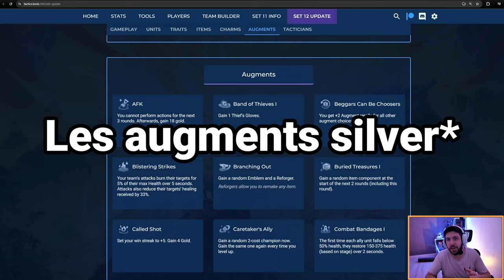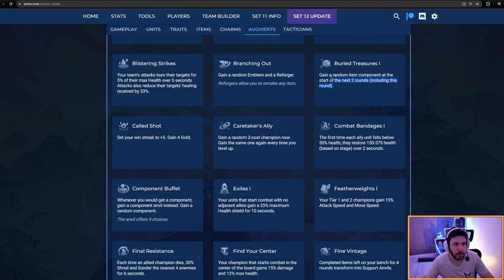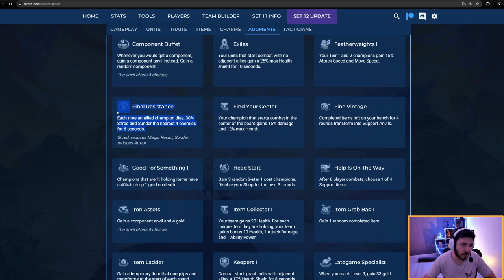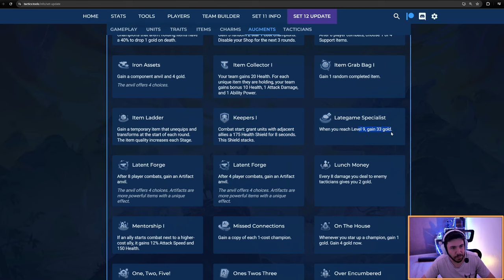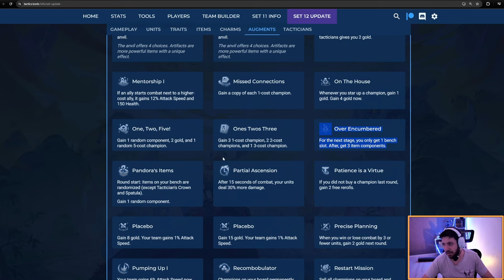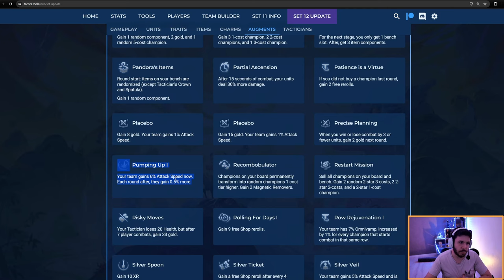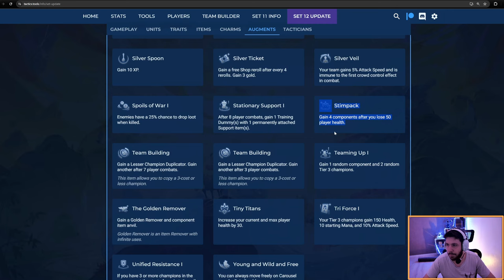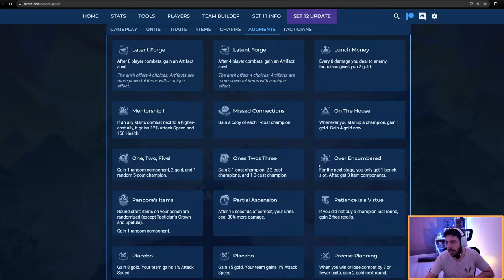Guide Analyse détaillée des augments SILVER sur le Set 12 de Teamfight Tactics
Je vais faire une vidéo explication du retour pour ceux que ça intéresse, mais pour faire court : on va faire du Teamfight Tactics ici.